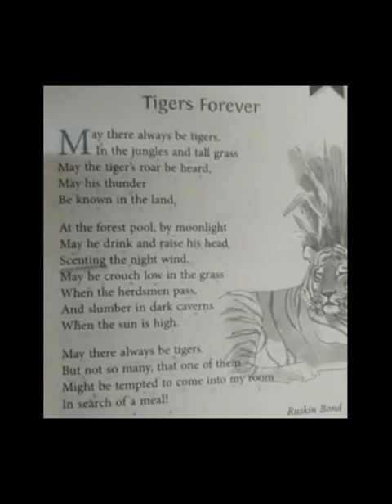tigers forever poem and summary by Ruskin bond class 5 english literature Reader.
"Tigers Forever" is a poem written by Ruskin Bond, a renowned Indian author and poet. The poem is a tribute to the majestic tiger and its importance in the Indian ecosystem.

In the poem, Bond describes the tiger as a symbol of power, grace, and beauty. He laments the loss of tigers in the wild due to hunting and habitat destruction and calls for their protection. The poem is a powerful call to action to preserve these magnificent creatures for future generations.

A summary of the poem: "Tigers Forever" is a poem by Ruskin Bond that is a tribute to the tiger and its significance in the Indian ecosystem. The poem describes the tiger as a symbol of power, grace, and beauty. It laments the loss of tigers in the wild due to hunting and habitat destruction. The poem is a powerful call to action to preserve these magnificent creatures for future generations.
Learn
Education
Tutor
Study
Curriculum
Lesson
Knowledge
Skill
Classroom
Online
Homeschool
College
Test
Distance
STEM
Early childhood
Special
Vocational
Career
Lifelong learning
Class
Tutoring
School
Teach
Teaching
Lecture
Online course
Educational
Curriculum design
Curriculum development
Curriculum planning